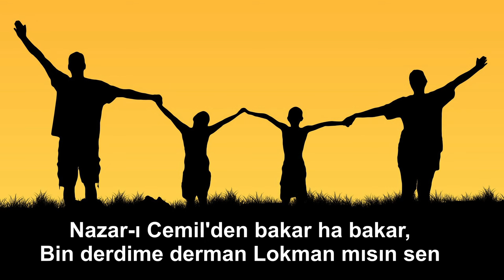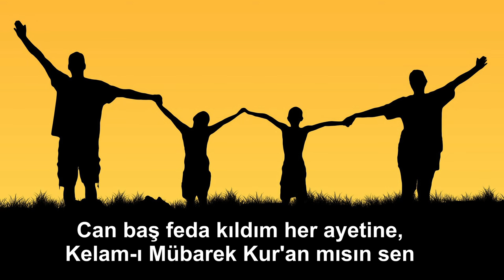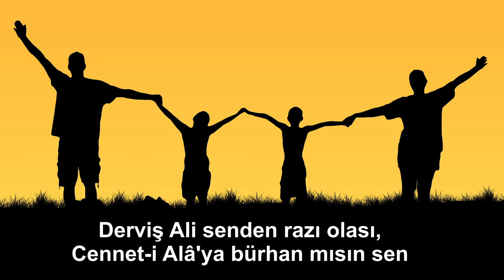Ali Aksoy - Gül Yüzlü Sevdiğim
FERAGAT: Bu videoyu tamamen ve kısmen kullanmak, yeniden yayınlamak, amacına ve özüne sadık kalmak kaydıyla eseri yeniden okumak, ticari amaçlar dahil her türlü proje ve albümde kullanmak  ve yayınlamak için önceden izin almaya gerek yoktur. HER HAKKI SERBESTTİR.

GÜL YÜZLÜ SEVDİĞİM

Gül yüzlü sevdiğim, canım cananım,
Üç günlük ömrümde mihman mısın sen,
Gönül gözüm kılmış meyli kararım,
Doksandokuz İsm-i Rahman mısın sen

Evimde kekliktir, seker ha seker,
Ab-ı Kevser içmiş şeker ha şeker,
Nazar-ı Cemil'den bakar ha bakar,
Bin derdime derman Lokman mısın sen

Hayranım darında kerametine,
Aldım, kabul ettim hak niyetine,
Can baş feda kıldım her ayetine,
Kelam-ı Mübarek Kur'an mısın sen

Başım, eşim, aşım huzur kalesi,
Hak Muhammed Ali aşkın alâsı,
Derviş Ali senden razı olası,
Cennet-i Alâ'ya bürhan mısın sen

Farklı kanallarda yüklü olan bestelerime ve şiirlerime topluca ulaşmak için şu adrese bakabilirsiniz: